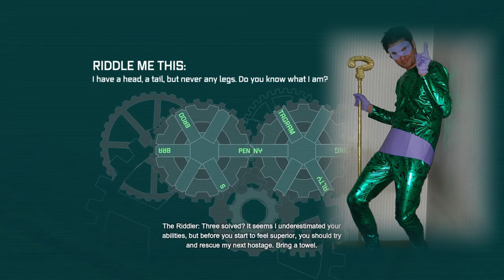Batman Return to Arkham City E7: Penguins, Snowmen, & Ninjas!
Batman once again finds himself between death and snow! We found Mr. Zero! And he is very nettled! Former mob goons turned zombies, bloody Ninjas, Bats fighting Penguins, and a visit from a very special kind of bird? There is no better way to spend a night in February when you spend most nights dressed as a bat with other people's blood on your face!

Orphan - Reed Mathis